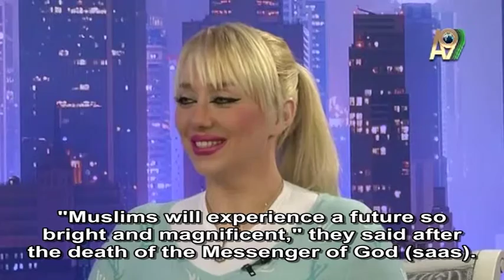Our Prophet (saas) said "He who submits to Hazrat Mahdi (as) submits...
Excerpt from Mr. Adnan Oktar's Live Conversation on A9TV dated July 2nd, 2012

ADNAN OKTAR: The Messenger of God (saas) commands:  "Qaim Mahdi (as) is from my progeny. His name is the same as my name, and his kunniyat (patronymic) is the same as my kunniyat, in his physique and character he looks exactly like me." He will behave like me. "He will invite people to my religion, to God's Book." He will invite to the Quran. "He who submits to him, submits to me." He who submits to Hazrat Mahdi (as), submits to me." He who rebels against Hazrat Mahdi (as), rebels against me." "He who rebels against him, rebels against me." "He who denies him in his absence, denies me." Our Prophet (saas) says "he who denies him before he comes, denies me." He says "he who says 'Hazrat Mahdi (as) shall not come, he doesn't exist,' denies me." "He who contradicts him, contradicts me." In other words he says, "he who refutes Hazrat Mahdi (as), refutes me." "He who supports him, supports me. Those who contradict him," who refute him, "who deny my words of him and who stray my people (ummah) away, I will report them to God," says Our Prophet (saas). "I will report all of them in the Hereafter," he says. "Tyrants will soon witness the results of their endeavours," a hadith from our Prophet (saas). I repeat; our Prophet (saas) commanded: "Qaim Mahdi (as) is from my progeny. His name is the same as my name, and his kunniyat (patronymic) is the same as my kunniyat, in his physique and character he looks exactly like me." He will invite people to my religion, to God's Book. He who submits to Hazrat Mahdi (as), submits to me. He who rebels against Hazrat Mahdi (as), rebels against me. He who denies him in his absence, denies me. He who contradicts him, contradicts me. He who supports him, supports me. Those who contradict him," who deny his existence, "who deny my words of him and who stray my people (ummah) away, I will report them to God," says our Prophet (saas).  "Tyrants will soon witness the results of their endeavours." This is from eight hundred year old book; Bihar’ul Envar, a hadith book. (Volume 51, Page 73)

Again, our Prophet (saas) commands: "He who denies Hazrat Mahdi (as) from our progeny, denies me." The same kinds of hadiths are also originally present in Sunni works.

Mohammed bin Hanefiyye, my grandfather, Hazrat Ali (ra)'s son. "During the period of Mohammed bin Hanefiyye, some people among Muslims called Mohammed bin Hanefiyye as Hazrat Mahdi (as)." He looked a lot like Hazrat Mahdi (as). This is very meaningful; because my grandfather looked a lot like Hazrat Mahdi (as), looked similar in appearance, they thought of him as Hazrat Mahdi (as) in the era of the companions. They continuously called him Hazrat Mahdi (as), and he used to say; "do not call me Hazrat Mahdi (as)." "They promised a bright future for Islam through him." In other words they said, "he will lead," "no matter how much he denies it; he is Hazrat Mahdi (as)" they said, insha'Allah. "Muslims will experience a future so bright and magnificent," they said after the death of the Messenger of God (saas). In fact, when he died, Mohammed bin Hanefiyye said, "he didn’t die, he is living in the Mount Radva; one day he will come out." "Abu Hamza informed that: "One day, somebody approached Mohammed bin Hanefiyye and saluted him as 'As-salamu alaykum Oh Mahdi!'. Ibni Hanefiyye said that: 'You are right; I am Mahdi in a sense that I invite people to the true path, goodness and I show them the right way. However I am not Hazrat Mahdi (as) of the end times. In order to avoid misunderstandings, when greeting me just call me As-salamu alaykum Mohammed or Eb...